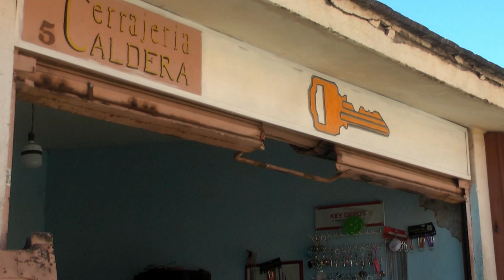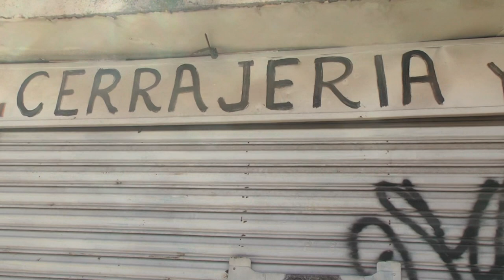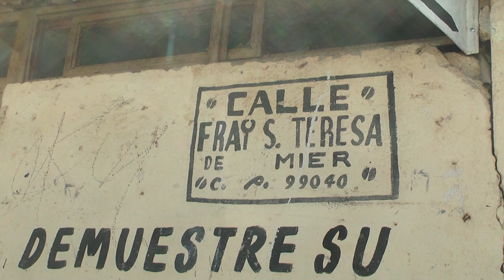Aún no hay comercio en el mercado de la calle Fray Servando Teresa de Mier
Tan solo 3 comerciantes se encuentran actualmente en este espacio

Han pasado varios años en los que el proyecto para la reactivación del mercado de la calle Fray Servando Teresa de Mier no ha podido hacerse realidad. Un espacio el cual en la década de los ochentas albergaba la famosa “fayuca”.

Actualmente solo son tres negocios los que se encuentran “vivos”: dos de ellos dedicados a la compra-venta de fierros viejos y uno más es un negocio de frutería.